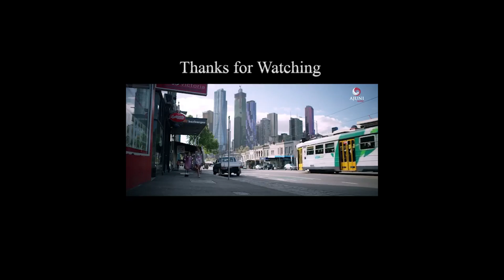Khushiyaan Deveen Rabba (Making Moments) | Sukhmeet Singh| Behind The Scenes KDR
Music & Composer: Avishek Majumder
Lyrics: Sukhmeet Singh

Director: Gurpreet Singh Wazir
Dop: Josh Stanfield
Colorist: Pranav Patel
Editor: Alok Pandey

Record Label: Ajuni Music Productions